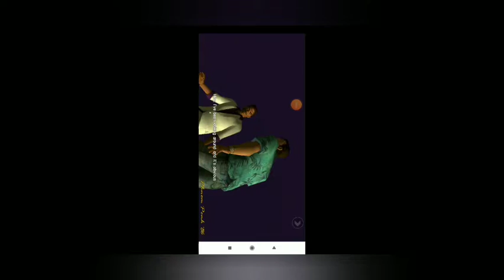Foxy Funtime plays: GTA Vice City part 5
I play GTA Vice City I go through the story of GTA Vice City In these videos of GTA Vice City